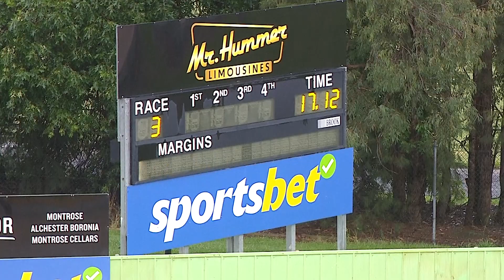HVL WED 17 JAN 24 R3